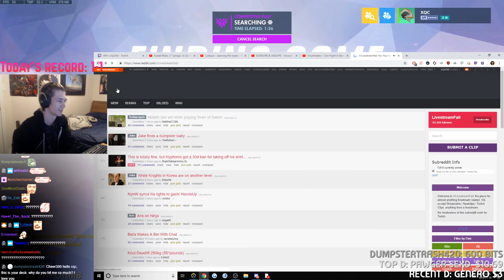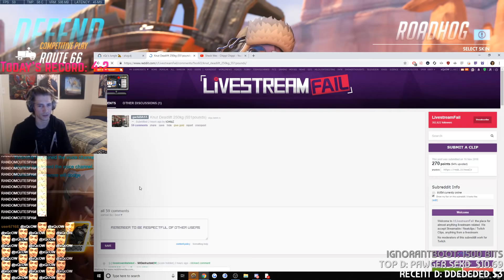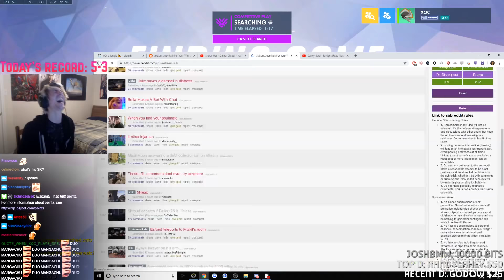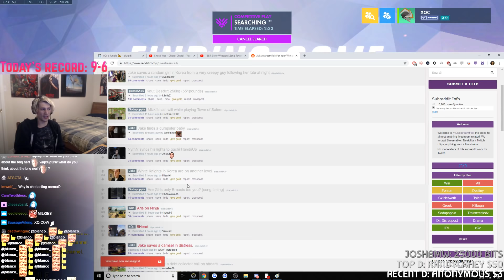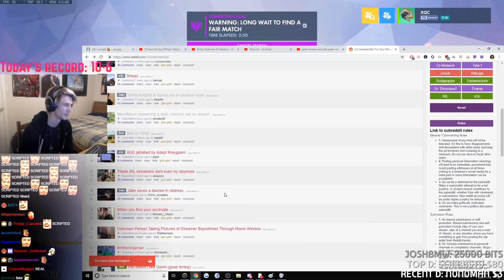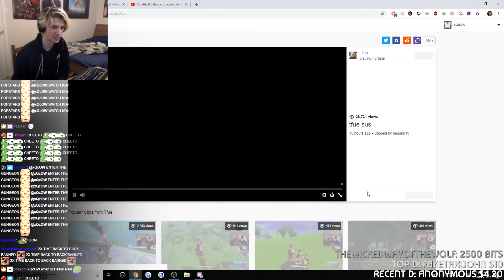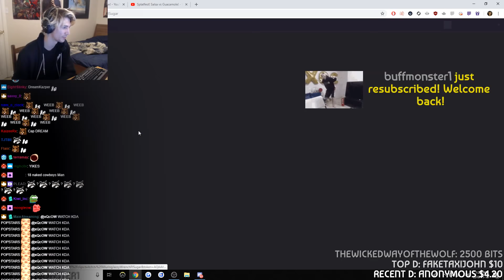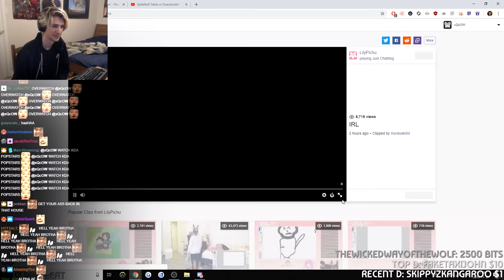xQc Reacts to Funny Clips From "Reddit: LiveStreamFail" with Chat | GO AGANE! | Episode 21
xQc watches and reacts to what's popular on r/Livestreamfail with chat!